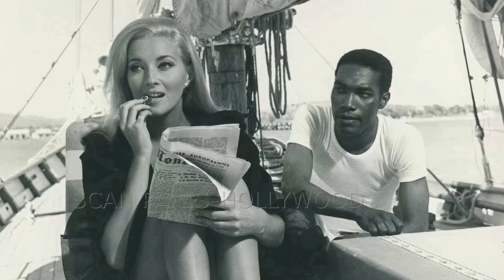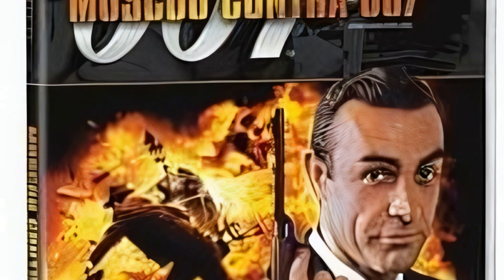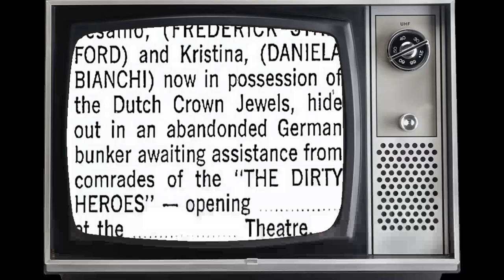Daniela Bianchi: A Superstar From A Different Era | Shocking Secrets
Lights, camera, and a warm welcome to Classic Hollywood enthusiasts! 🎥 Today, we're transported back in time to celebrate the brilliance of Daniela Bianchi, a true Hollywood gem. 🌟

From captivating performances to endearing charisma, Daniela Bianchi's contributions to cinema remain etched in our hearts. 🎬

Join me as we revisit Daniela Bianchi's iconic works, relive their most memorable scenes, and uncover the magic that still enchants audiences today.

🌠 Let's ignite the silver screen with Daniela Bianchi's brilliance and bask in the golden era of Hollywood once more! ✨🎭
Filmography:
The Last Chance
Dirty Heroes
Your Turn to Die
Operation Kid Brother
Requiem for a Secret Agent
Special Mission Lady Chaplin
Balearic Caper
Weekend, Italian Style
Slalom
Dr. Kildare
Code Name: Tiger
From Russia with Love
The Sword of El Cid
Always on Sunday
Demons at Midnight
Love Is My Profession
The Last Chance
Dirty Heroes
Bradock - Drei Unzen Blei zum Fünf-Uhr-Tee
Operation Kid Brother
Im Netz der goldenen Spinne
Balearic Caper
Weekend, Italian Style
Slalom
Dr. Kildare
Code Name: Tiger
Always on Sunday
Demons at Midnight
The Last Chance
Dirty Heroes
Operation Kid Brother
Balearic Caper
Weekend, Italian Style
Slalom
Dr. Kildare
Code Name: Tiger
Always on Sunday
Demons at Midnight